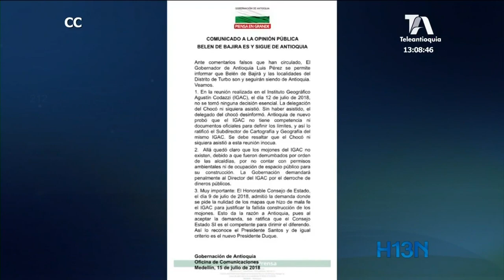Gobernador aseguró que Belén de Bajirá seguirá siendo de Antioquia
Después de la reunión que se llevó a cabo a finales de la semana pasada, entre delegados de la gobernación de Antioquia y del Instituto Geográfico Agustín Codazzi, el gobernador de Antioquia envío una carta asegurando que allí no hubo ninguna decisión esencial, y que Belén de Bajirá y las localidades del distrito de Turbo, son y seguirán siendo de Antioquia.
En la carta también asegura que un funcionario del Igac les hizo saber que en este momento no hay documentos suficientes que respalden la delimitación de estos dos departamentos.